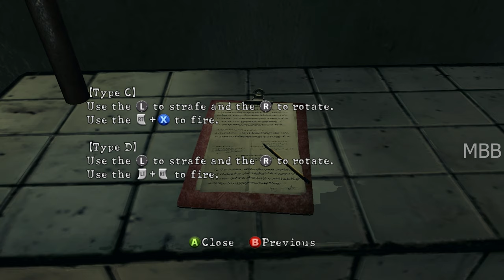Resident Evil 5 Walkthrough Part 1 - No Commentary Playthrough ( PC ) - MBB TAMIL GAMER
In 2009,[4] five years after the events of Resident Evil 4, Chris Redfield, now an agent of the Bioterrorism Security Assessment Alliance (BSAA), is dispatched to Kijuju in Africa. He and his new partner Sheva Alomar are tasked with apprehending Ricardo Irving before he can sell a bio-organic weapon (BOW) on the black market. When they arrive, they discover that the locals have been infected by the parasites Las Plagas (those infected are called "Majini") and the BSAA Alpha Team have been killed. Chris and Sheva are rescued by BSAA's Delta Team, which includes Sheva's mentor Captain Josh Stone. In Stone's data Chris sees a photograph of Jill Valentine, his old partner, who has been presumed dead after a confrontation with Albert Wesker. Chris, Sheva and Delta Team close in on Irving, but he escapes with the aid of a hooded figure. Irving leaves documents that lead Chris and Sheva to marshy oilfields. This is where Irving's deal is to occur, but they discover that the documents are a diversion. When Chris and Sheva try to regroup with Delta Team, they find the team slaughtered by a BOW; Sheva cannot find Stone among the dead. Determined to learn if Valentine is still alive, Chris does not report to headquarters.

Continuing through the marsh, they find Stone and track down Irving's boat with his help. Irving injects himself with a variant of the Las Plagas parasite and mutates into a huge octopus-like beast. Chris and Sheva defeat him, and his dying words lead them to a nearby cave to learn more. The cave is the source of a flower used to create viruses previously used by the Umbrella Corporation, as well as a new strain named Uroboros. Chris and Sheva find evidence that Tricell, the company funding the BSAA, took over a former Umbrella underground laboratory and continued Umbrella's research. In the facility, they discover thousands of capsules holding human test subjects. Although Chris finds that one of the capsules is Valentine's, it is empty. When they leave, they discover that Tricell CEO Excella Gionne has been plotting with Wesker to launch missiles with the Uroboros virus across the globe; it is eventually revealed that Wesker hopes to take a chosen few from the chaos of infection and rule them, creating a new breed of humanity. Chris and Sheva pursue Gionne but are stopped by Wesker and the hooded figure, who is revealed to be a mind-controlled Valentine. Gionne and Wesker escape to a Tricell oil tanker; Chris and Sheva fight Valentine, subduing her and removing the mind-control device before she orders Chris to follow Wesker.
Chris and Sheva board the tanker and encounter Gionne, who escapes after dropping a case of syringes; Sheva keeps several. When Chris and Sheva reach the main deck, Wesker announces over the ship's intercom that he has betrayed Gionne and infected her with Uroboros. She mutates into a giant monster, which Chris and Sheva defeat. Valentine radios in, telling Chris and Sheva that Wesker must take precise, regular doses of a serum to maintain his strength and speed; a larger or smaller dose would poison him. Sheva realizes that Gionne's syringes are doses of the drug. Chris and Sheva follow Wesker to a bomber loaded with missiles containing the Uroboros virus, injecting him with the syringes Gionne dropped. Wesker tries to escape on the bomber; Chris and Sheva disable it, making him crash-land in a volcano. Furious‚ Wesker exposes himself to Uroboros and chases Chris and Sheva through the volcano. They fight him, and the weakened Wesker falls into the lava before Chris and Sheva are rescued by a helicopter, which is piloted by Valentine and Stone. As a dying Wesker attempts to drag the helicopter into the volcano, Chris and Sheva fire rocket-propelled grenades at Wesker, killing him.[6] In the game's final cutscene, Chris wonders if the world is worth fighting for. Looking at Sheva and Valentine, he decides to live in a world without fear.